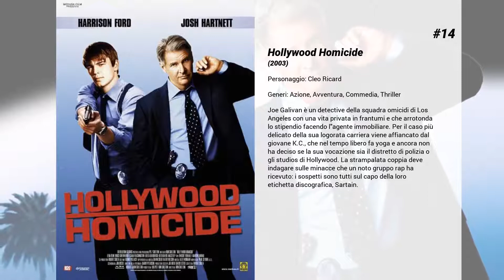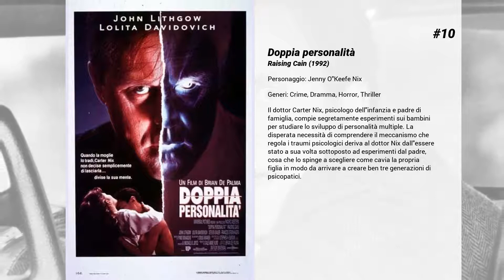I migliori film di Lolita Davidovich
15. Da giungla a giungla
Un agente di borsa si reca in Amazzonia per far firmare alla moglie le pratiche che gli permettano di chiedere il divorzio. Arrivato sul posto scopre di avere un figlio ormai adolescente cresciuto come un selvaggio nel mezzo della giungla.

14. Hollywood Homicide
Joe Galivan è un detective della squadra omicidi di Los Angeles con una vita privata in frantumi e che arrotonda lo stipendio facendo l'agente immobiliare. Per il caso più delicato della sua logorata carriera viene affiancato dal giovane K.C., che nel tempo libero fa yoga e ancora non ha deciso se la sua vocazione sia il distretto di polizia o gli studios di Hollywood. La strampalata coppia deve indagare sulle minacce che un noto gruppo rap ha ricevuto: i sospetti sono tutti sul capo della loro etichetta discografica, Sartain.

13. Trappola d'amore
Coppia di architetti è in crisi: lui oppresso dalla routine accanto a una moglie calcolatrice e repressiva, perde la testa per una giornalista dalla chioma rossa e dallo spirito libero. Quale scegliere? Un incidente decide per lui. La sceneggiatura di David Rayfield e Marshall Brickman parte dal romanzo Les choses de la vie di Paul Guimard da cui Sautet trasse L'amante (1970), ma il remake è molto, troppo hollywoodiano, nonostante intelligenti digressioni e una discreta prova della coppia Gere-Stone.

12. Vendesi miracolo
Jonas sa bene come convincere la folla, ma le sue opere di persuasione sono in realtà ottenute solo con fumi e specchi. Quando il suo autobus si guasta, Jonas pianta le tende nel povero paese di Rustwater, in Kansas. Mentre la sua affascinante manager cerca di convincere lo sceriffo locale a non chiudere lo show, Jonas posa gli occhi su una bella quanto scettica ragazza di nome Marva. Ma per riuscire a convincerla ci vorrebbe veramente un miracolo!

11. Incontriamoci a Las Vegas
Per Cesar e Vince, due pugili in declino amici e rivali ina more, arriva la grande occasione: una borsa di cinquantamila dollari a testa purchè si presentino a Las Vegas il più in fretta possibile. I due partono insieme a Grace, attuale compagna di Cesar ed ex di Vince. Esasperati dalla gelosia, si affronteranno senza esclusione di colpi.

10. Doppia personalità
Il dottor Carter Nix, psicologo dell'infanzia e padre di famiglia, compie segretamente esperimenti sui bambini per studiare lo sviluppo di personalità multiple. La disperata necessità di comprendere il meccanismo che regola i traumi psicologici deriva al dottor Nix dall'essere stato a sua volta sottoposto ad esperimenti dal padre, cosa che lo spinge a scegliere come cavia la propria figlia in modo da arrivare a creare ben tre generazioni di psicopatici.

9. Indagini sporche - Dark Blue
Nel mese di aprile del 1992 quattro poliziotti bianchi vengono prosciolti dall'accusa di aver picchiato il motociclista afroamericano Rodney King. Subito dopo in città scoppiano disordini razziali. La polizia a questo punto addestra segretamente un gruppo di mercenari pronti ad uccidere. Un giovane poliziotto si troverà a dover prendere la decisione giusta davanti alla sua coscienza e ad un suo collega più anziano.

8. Cobb

7. Mystery, Alaska
A Mystery, cittadina immaginaria dell'Alaska, l'hockey su ghiaccio è lo sport di casa. Tutti o quasi i giovani del posto pattinano e giocano a livelli d'eccellenza, tanto che ogni sabato si disputa una partita cinque contro cinque fra giocatori scelti da un apposito comitato composto dalle locali personalità di spicco, fra le quali il sindaco (Colm Meaney).
 A seguito di un articolo su Sports Illustrated, scritto da un loro compaesano, agli abitanti di Mystery viene proposta un'amichevole fra la loro migliore selezione e i New York Rangers, militanti nell'NHL.

6. Squatters
Di ritorno in anticipo dalla loro vacanza, Michael (Luke Grimes) e il padre (Richard Dreyfuss), due ricchi benestanti di Pacific Palisades, scoprono che nella loro casa si sono trasferiti a vivere Jonas (Thomas Dekker) e Kelly (Gabriella Wilde), due giovani innamorati senza fissa dimora. Intrappolati dai loro stessi inganni, Jonas e Kelly saranno portati ad un inevitabile e violento confronto tra due mondi molto diversi.

5. Amiche per sempre
Nel 1970 quattro amiche passano la loro ultima estate di adolescenti. Si ritrovano 25 anni dopo. Episodi di vita provinciale rievocati sull'onda ambigua della nostalgia e nelle forme di un trito minimalismo al femminile, in parte riscattat...